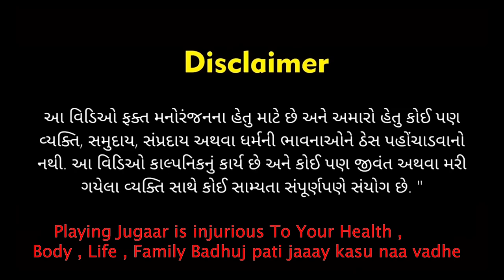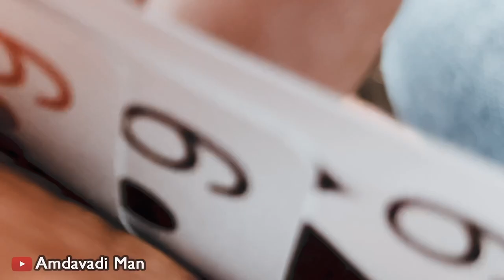Kathiyavad Ma Satam Atham | Dhamo Don Vs Jugaar | Amdavadi Man | Ft. Riddhi Patel | Janmashtami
Concept: Team Amdavadi Man
Edited By: Kushal Mistry

Performed By:
Kushal Mistry
Riddhi Patel
Vijay Odedra

Also Watch

ignoreplox
amdavadi man ,swagger baba video , amdavadi man. amdavadi man vs wild ,sweggar baba , Gujju Man Vs Wild , Kushal Mistry , swagger baba new video ,swagger baba , gujju comedy video , gujju baba , amdavadi man vs wild , gujarati comedy video , Kushal Mistry, yo yo gujarati gujarati comedy natak , funny gujju video , gujarati funny video ,gujarati natak comedy full gujarati comedy drama ,comedy gujarati video , download gujarati video gujarati drama free download , new movie gujarati dayro video gujarati jokes,amdavadi man tiktok comedy video, Dhamo don.Gujarati CID, Gujarati Navratri,keram.